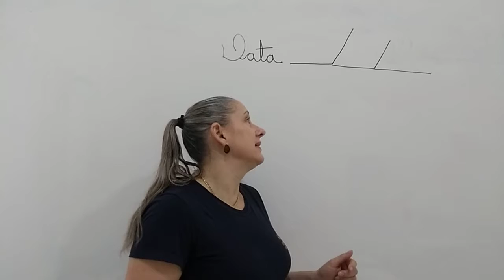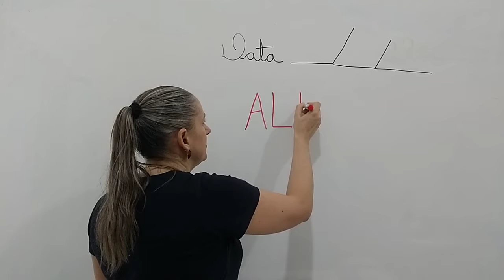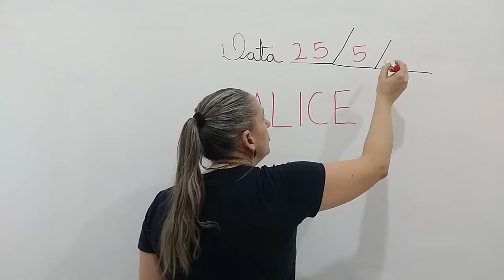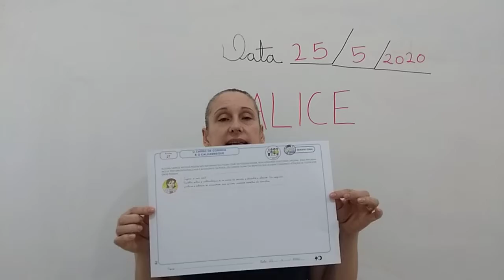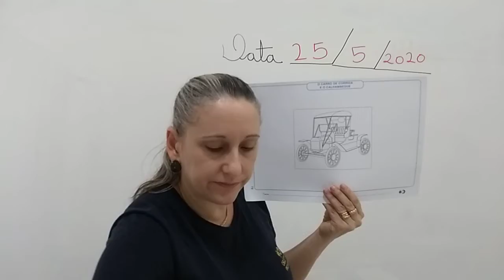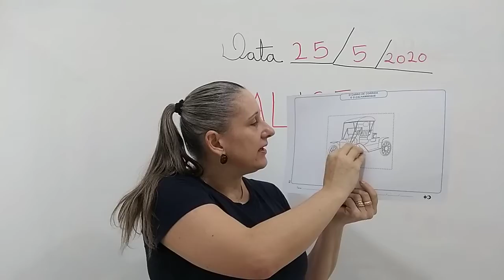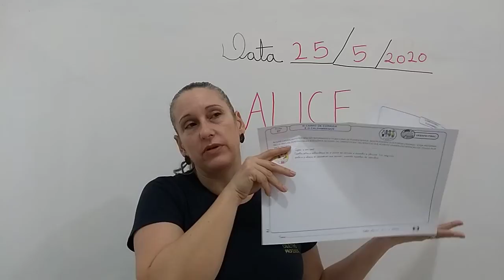PRÉ I 25 05